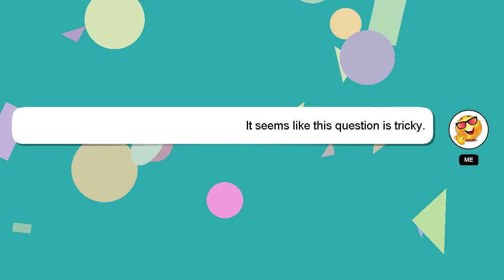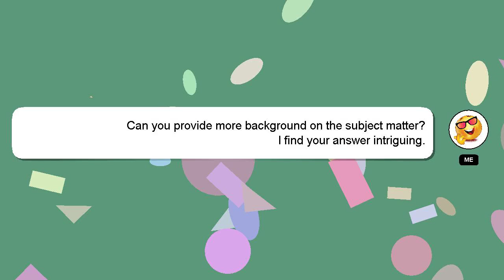How to let others post on your facebook wall?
An introduction to myself in a few words, Hi there, I go by the name of Delphi. Let me aid you in resolving any queries you may have. - How to let others post on your facebook wall?

I will express my appreciation for your answer by 'hearting' it.

*2 What we are experimenting :*